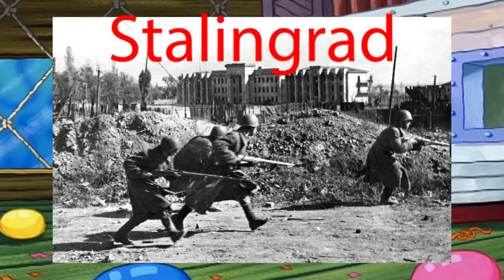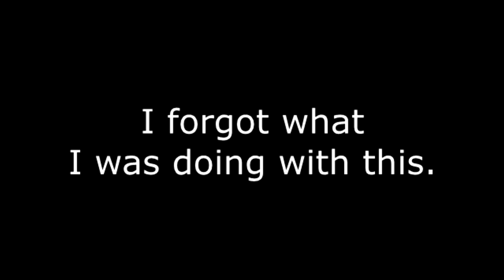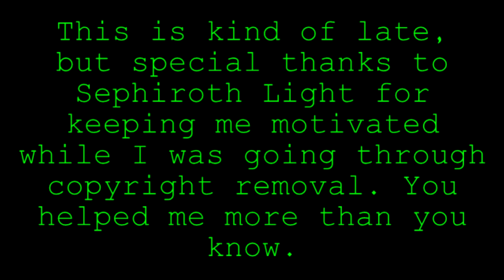YTP: Mr Krubby Krabby Avenges Pearl Harbor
Feel free to interpret your own story from this.

You know, I just noticed that my YTPs that don't have "SpingeBill" in the title don't get nearly as many views as my others. That actually explains a lot...